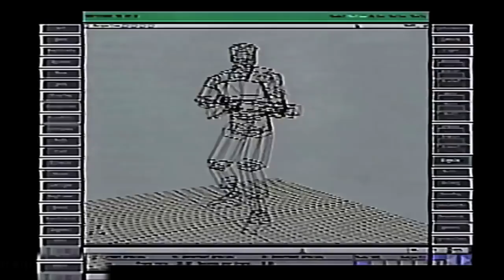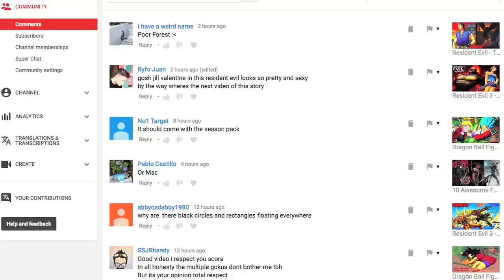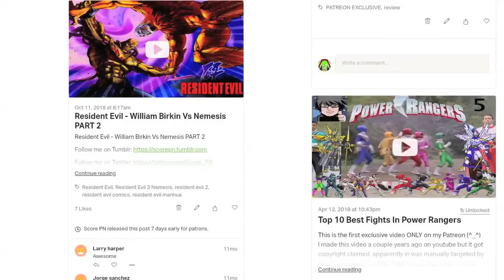Why Resident Evil 1.5 Is Still Demanded